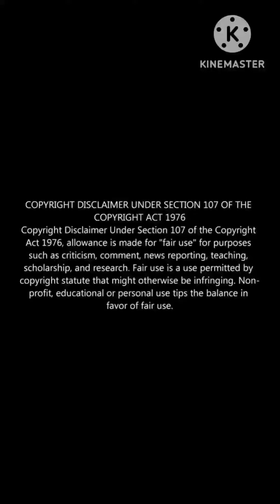Indiana jones and the dial of destiny review | Indiana jones and the dial of destiny review tamil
Indiana jones 5 movie review in tamil

Movie review :
Indiana jones & The dial of destiny  (2023)

Available in tamil dubbed.